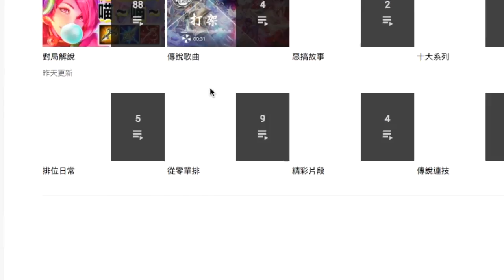傳說對決歌曲【我的的我的我的】超洗腦錘子之歌